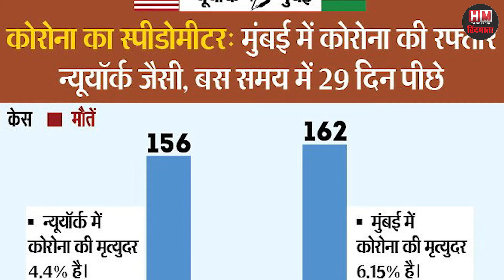क्या भारत का न्यूयॉर्क बनने की राह पर मुंबई ?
Mumbai CoronaInMaharashtra lockdownextension IndiaFightsCornona क्या भारत का न्यूयॉर्क बनने की राह पर मुंबई ?